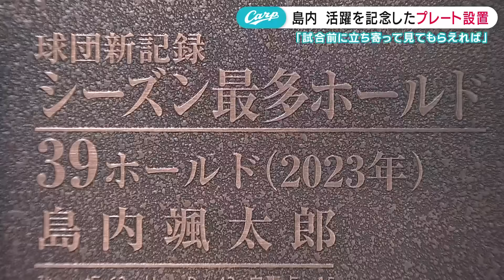島内は約3倍増で契約更改＆ルーキーたちはマツダスタジアムへ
今シーズンのおよそ３倍となる７０００万円と大幅昇給を勝ち取った
島内投手。今シーズンはフランスア投手以来球団４年ぶりの６０試合登板を達成。さらに４２ホールドポイントを挙げ最優秀中継ぎ投手賞を受賞しました。

2023年12月14日